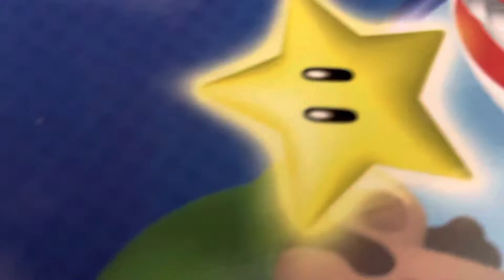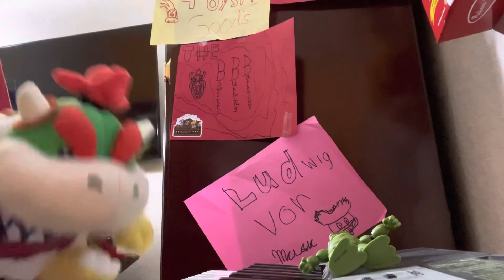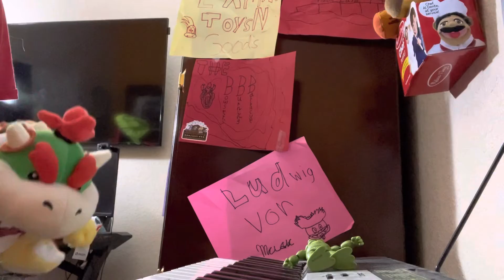Bowser Jr’s Sad Song